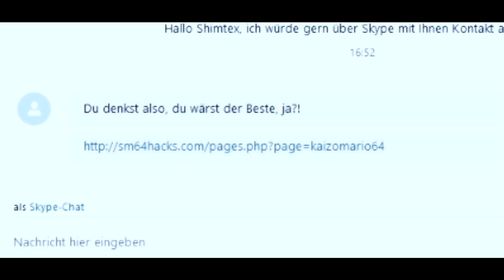Kaizo Mario 64 [Deutsch] | Shimtex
Es existieren viele wirklich gute Super Mario 64 Romhacks! Kaizo Mario 64 allerdings, ist keiner dieser...
Danke an HockeyDood:
Was ist "ROTTEN MUSHROOM" eigentlich?

⇒ "Rotten Mushroom" ist eine Gruppe aus Youtubern, die sich gegenseitig unterstützen & motivieren.
Von den Mitgliedern werden Videos im Bereich Gaming und Unterhaltung hochgeladen.

Super Mario 64 Beaten With 0 Stars (TAS) by Swordless Link (5:39):

Das tut nicht jeder und ich weiß es wirklich zu schätzen! :)